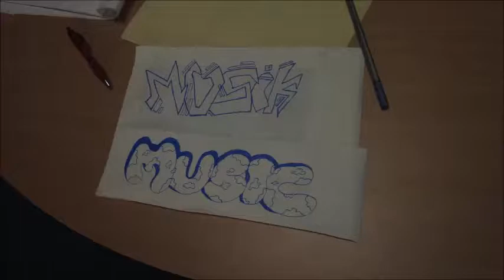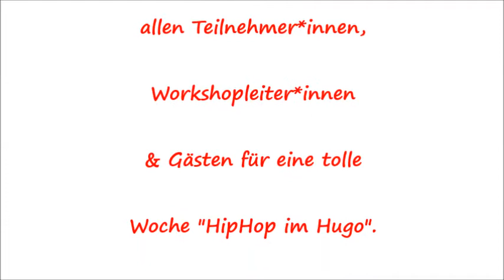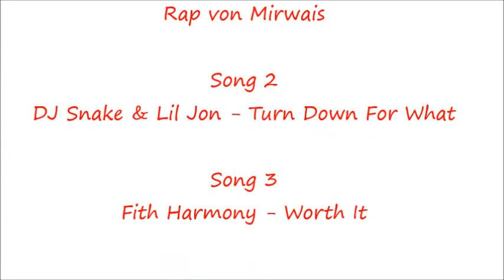HipHop im Jugendzentrum Hugo / 08-2016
Das Video bietet einen kleinen Eindruck vom Ferienprojekt "HipHop im Jugendzentrum Hugo" mit Rap-, Graffiti- und Tanzworkshop sowie einem tollen Abschluss-Event. Wir danken allen Teilnehmer*innen, Workshopleiter*innen sowie Besucher*innen. Viel Spaß beim Schauen des Videos!